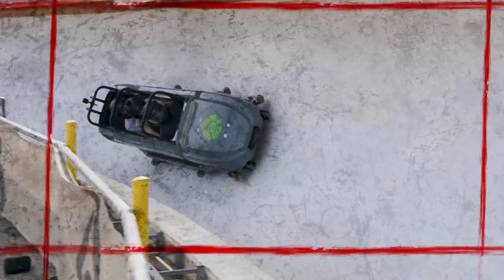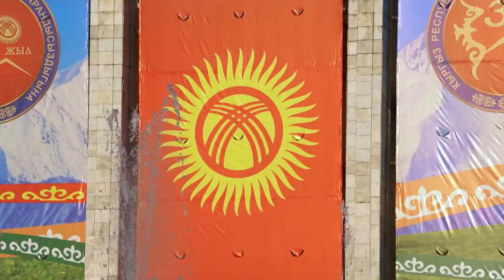Sheep hunting at 13,000 feet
In this episode of Nick’s Wild Ride, Nick heads to the country of Kyrgyzstan to chase Marco Polo sheep at an elevation of 13,000 feet. Marco Polo sheep live in some of the most rugged terrain in the world which requires Nick and his native guides to hunt from horseback. While hunting, Nick learns about the the native culture, native food, and even has a few beers with his native guide.

Nick has been dreaming about killing a Marco Polo sheep since he was a kid. In this episode, watch Nick’s dream come true.